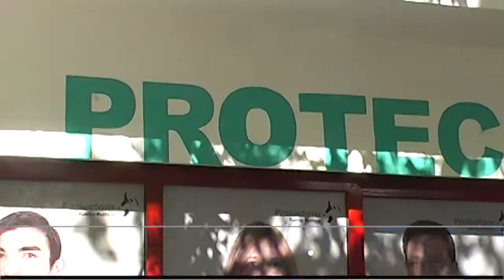PROTEGER AL CIUDADANO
El Diputado Nacional por Mendoza, José Luis Ramón estuvo en San Rafael participando de la apertura de la sede del Partido Protectora. Comentó su plan para la gobernación de Mendoza y los proyectos que tiene para el sur.